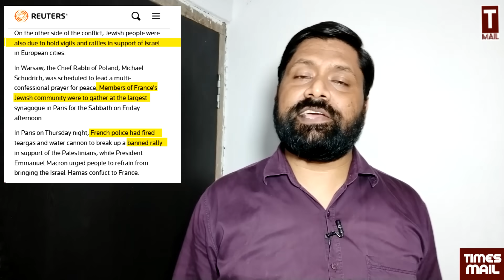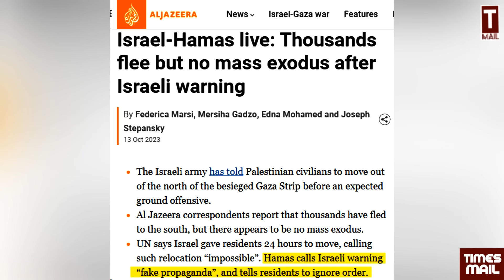इजराइल को अमेरिका का गुरूर, 1100000 मालूमों का क्या कुसूर | Israel Airstrike Gaza Palestine | Syria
Follow to us on Social Media Platform